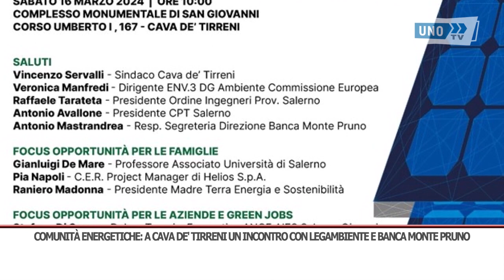SRV COMUNITÀ ENERGETICHE BANCA MONTE PRUNO